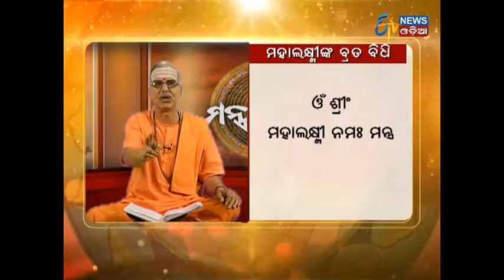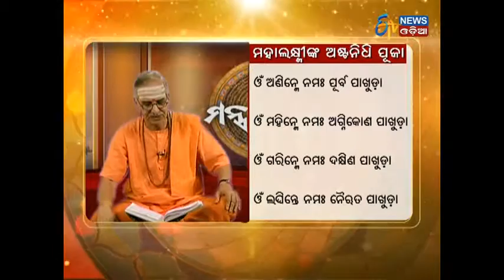Mantra Mahima - Episode 16 - Etv News Odia